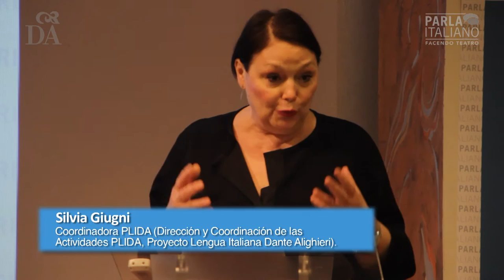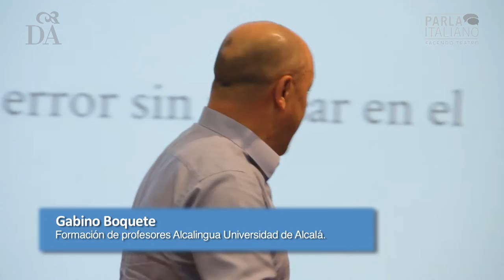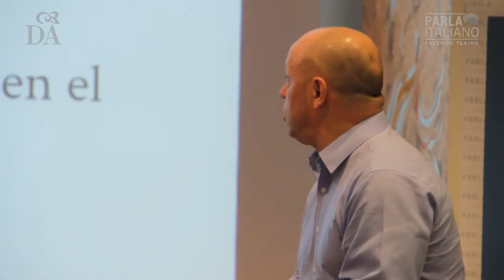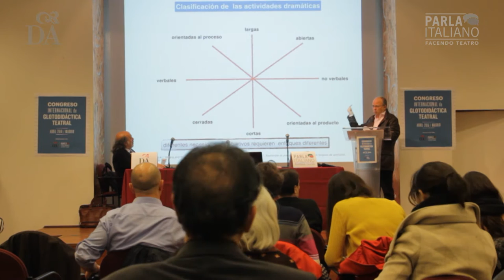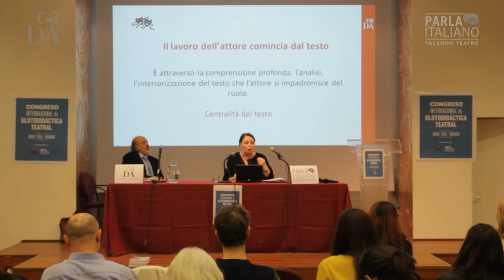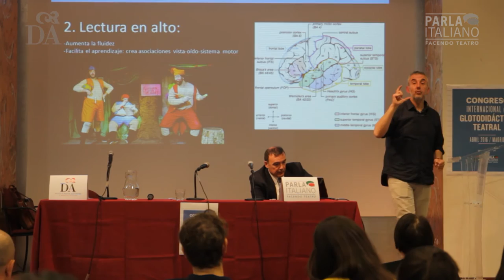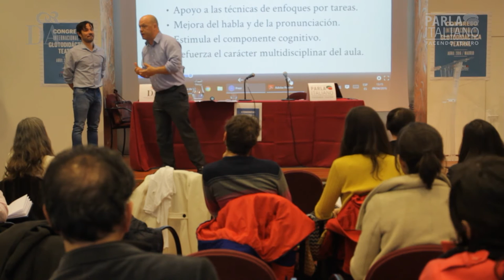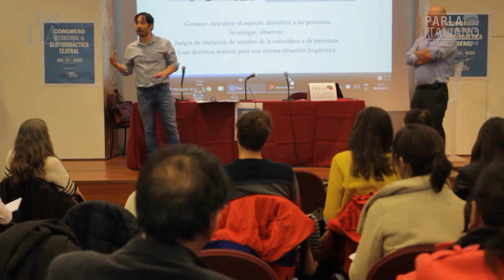GLOTTODIDATTICA TEATRALE _ SECONDO CONVEGNO INTERNAZIONALE IN SPAGNA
SEGUNDO CONGRESO INTERNACIONAL DE GLOTODIDÁCTICA TEATRAL EN ESPAÑA

El Comité de Madrid de la Sociedad Dante Alighieri junto con el proyecto didáctico "Parla Italiano Facendo Teatro" han organizado el II Congreso Internacional de Glotodidáctica Teatral en España que ha tenido como título "Fundamentos teóricos, metodologías y prácticas de la Glotodidáctica Teatral".
El Congreso, che ha tenido lugar los días 9 y 10 de abril de 2016 en Madrid, ha analizado  el uso del teatro como herramienta para el aprendizaje de lenguas extranjeras y ha respondido a cuestiones como: ¿por qué es el teatro un instrumento didáctico eficaz para el aprendizaje de lenguas extranjeras?¿de qué forma puede el teatro contribuir a crear un puente entre los últimos descubrimientos neurocientíficos y la neuroeducación y sus aplicaciones en el aula?
Muchas de estas preguntas han empezado a tener una respuesta en el Primer Congreso Internacional de Glotodidáctica Teatral y se han visto reflejadas en las actas del congreso que han sido publicadas por la Editorial Naque.
El Congreso ha tenido un enfoque teórico y práctico con un análisis de diferentes metodologías de glotodidáctica teatral y ha terminado con la muestra de trabajos realizado por los profesores en el Primer Festival Internacional de Teatro en Lengua extranjera de Madrid creado por Danzi Donatella
Programa
10:00 10:10 Acreditación
10:10 10:20 Saluti iniziali di Silvia Giugni Responsabile PLIDA che porterà i saluti della Segreteria Generale della Società Dante Alighieri
Primera sesión – ¿Por qué el teatro ayuda al aprendizaje? Una reflexión desde varias perspectivas: pedagógica, psicológica, neurocientífica y lingüística
10:20 10:40 Tomás Motos – Director del Postgrado “teatro en la Educación” Instituto de Creatividad e Innovaciones Educativas Universidad de Valencia
¿Lo tuyo es “puro” teatro? (Juego dramático versus performance)
10:40 11:00 Giuseppina Danzi – Psicóloga y Doctora en Psicología clínica, asociada al Laboratorio de Antropología e Psicología (LAPCOS) de la Universidad de Niza (Francia)
L’arte teatrale come strumento di apprendimento: l’azione comunicativa efficace
11:00 11:20 Casto Rivadulla – Profesor titular, Universidad de A Coruña. Grupo de Neurociencia y Control Motor (NEUROcom) de la Universidad de A Coruña
Area de Neurología y Neurociencia del Instituto de Investigación Biomédica de Coruña
(INIBIC). Complejo Hospitalario Universitario
Neurociencia, teatro y aprendizaje
11:20 11:50 Pausa Cafè
11:50 12:10: Donatella Danzi – Presidenta de La Dante Madrid (Comitato di Madrid della Società Dante Alighieri)
El dispositivo teatral para un modelo de competencia comunicativa
12:10 12:40 Turnos de preguntas
Segunda sesión – Metodologías de la Glotodidáctica Teatral
13:00 13:20: Silvia Giugni – Coordinadora PLIDA (Dirección y Coordinación de las Actividades PLIDA, Proyecto Lengua Italiana Dante Alighieri)
La scelta dei testi. Dall’analisi dei bisogni degli allievi-attori alla proposta del testo teatrale da mettere in scena
13:20 13:40 Ana Gimeno y David Perry – Profesores de Aula de Teatro en Inglés Departamento de Lingüística Aplicada de la Universidad Politécnica de Valencia. El método Glottodrama: estudio de caso en la Universidad Politécnica de Valencia
13:40 15:00 Pausa Comida
15:00 15:20 Foto de grupos
15:20 15:40 Gabino Boquete – Formación de profesores Alcalingua Universidas de Alcalá. Aprender español desde el teatro: proyecto para instituto de educación secundaria
15:40 16:00 Sergio Colella – Dirigente scolastico Istituto Superiore “Severi-Correnti” di Milano.
Italiano per l’Italia nel mondo. Diffusione e difesa della lingua e della cultura italiana all’estero col supporto delle istituzioni scolastiche
16:00 16:20  Conchita Turina Gómez – Catedrática de Italiano en la Escuela Superior de Canto de Madrid y Donatella Danzi – Profesora de Italiano en la Escuela Superior de Canto de Madrid
La glottodidattica teatral-musicale. Imparare l’italiano con l’ opera. Un discente particolare: il cantante d’opera
16:20 16:40 Luis Araújo – Autor y Director. Profesor en la Universidad de Estrasburgo
La energía adecuada. Pragmática del entorno
16:40 17:00 Erika C. Piazzoli – Assistant Professor in Arts Education School of Education
Trinity College Dublin, the University of Dublino. La formazione del know-how nel docente di glottodidattica teatrale: Analisi longitudinale e trasversale dei lab di immersione della Dante Alighieri di Brisbane
17:00 17:30  Turno de preguntas
Tercera sesión –  La glotodidáctica teatral. Prospectiva e ideas para el futuro
17:30 18:00 Mesa redonda ponentes
Theatre in Education,  Theatrical Linguistic Education, Theaterpadägogik, Dramapädagogik,  Glottodidattica Teatrale, Gloctodidáctica Teatral, Glottodidactique Théâtrale

THEATRICAL GLOTTODIDACTICS, GLOTTODIDATTICA TEATRALE, GLOTODIDÁCTICA TEATRAL
THEATRICAL LANGUAGE TEACHING